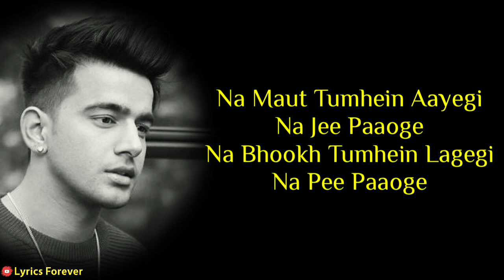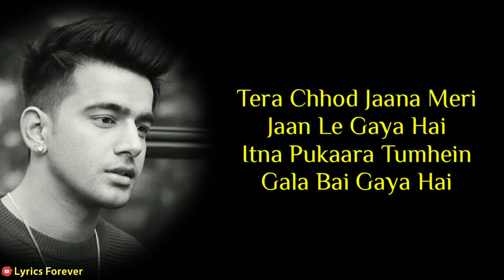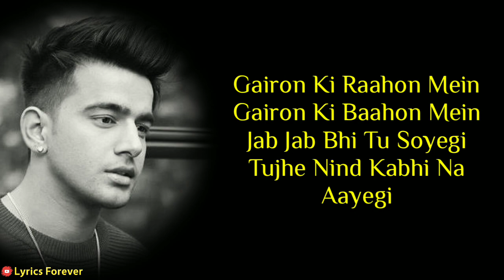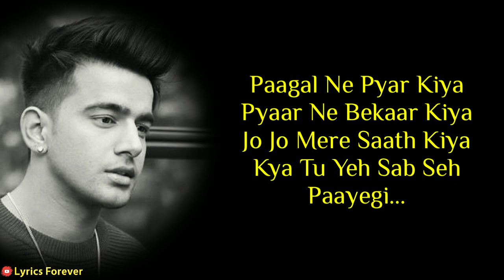Dil Todne Se Pehle Song - Lyrics | Jassi Manak | Sharry Nexus | Geet MP3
Dil Todne Se Pehle Song - Lyrics | Jassi Manak | Sharry Nexus | Geet MP3 | Dil Todne Se Pehle Song

👇👇👇👇Song Details👇👇👇👇

Song : Dil Todne Se Pehle
Singer : Jass Manak
Lyrics : Jass Manak
Composer : Jass Manak
Music Label : Geet MP3

👇👇👇👇Lyrics👇👇👇👇

Na Maut Tumhein Aayegi Na Jee Paaoge
Na Bhookh Tumhein Lagegi Na Pee Paaoge

Ro Vi Taan Hona Ni So Vi Taan Hona Ni
Ro Nai Hona So Nai Hona Yaad Meri Tadpayegi
Oh Oh O

O Mera Dil Todne Se Pehle
Yeh Soch Lena Baari Aapki Bhi Aayegi

O Ooo, Haan Baari Aapki Bhi Aayegi

Tera Chhod Jaana Meri Jaan Le Gaya Hai
Itna Pukaara Tumhein Gala Bai Gaya Hai

Gairon Ki Raahon Mein
Gairon Ki Baahon Mein
Jab Jab Bhi Tu Soyegi
Tujhe Nind Kabhi Na Aayegi
Oh Ho Ooo

Mera Dil, Mera Dil Todne Se Pehle
Oh Ho Ooo
Ho Mera Dil Todne Se Pehle

Haan Haan

Tere Liye Hi Jee Raha Tere Liye Hi Marega
Fark Meri Yeh Maut Ka Kya Aapko Padega

Paagal Ne Pyar Kiya Pyaar Ne Bekaar Kiya
Jo Jo Mere Saath Kiya
Kya Tu Yeh Sab Seh Paayegi
Oh Ho Ooo

Oh Ho Hoo Oo

Sharry Nexus!